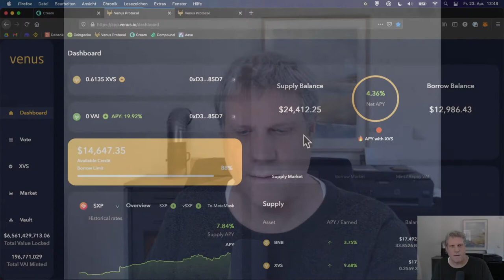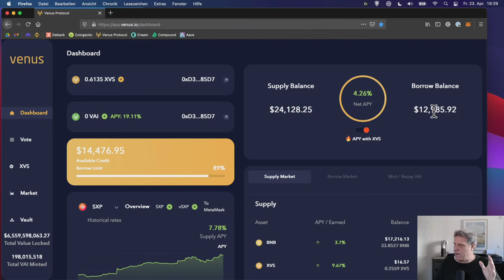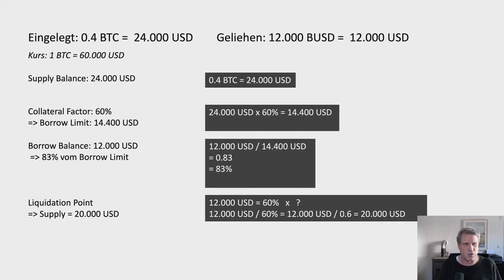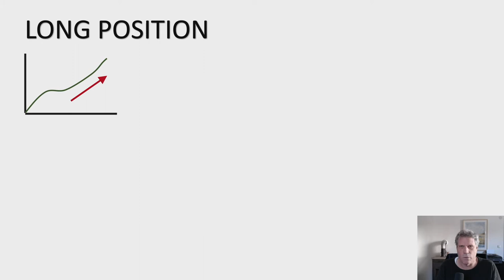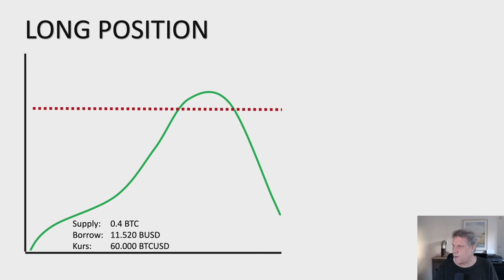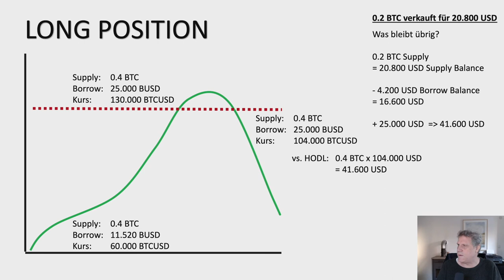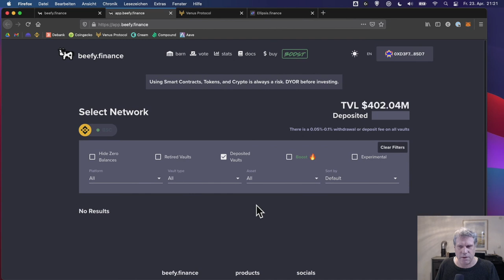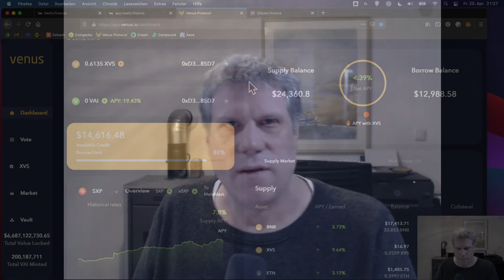12: Venus.io BOSS LEVEL, Risiko managen, Liquidation verstehen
In diesem Video geht es um Lending Plattformen, wie man sie effizient nutzt und das Risiko einstellt. Ich erkläre, wie man eine Long Position aufmacht und von steigenden Kursen doppelt profitiert. Außerdem erkläre ich Liquidationen so, dass man keine Angst mehr davor haben muss. Stattdessen kann man Liquidationen als "Trailing Stop Loss" zu seinem Vorteil nutzen. Das Video ist wieder etwas länger, aber vollgepackt mit wertvollem Know How.

00:00 Intro
05:30  Welche Lending Plattformen gibt es?
09:03 Supply Balance, Borrow Balance, Borrow Limit, Liquidation
13:45 Liquidation Point berechnen, kritischer Kurs
23:53 Liquidation Alert setzen
25:07 Long Position strukturieren
30:22 Short Position strukturieren
33:51 Liquidation, günstiger Verlauf
40:20 Long Position trotz Liquidation besser als HODL
42:23 Liquidation, ungünstiger Verlauf
44:12 Zu hohes Risiko erkennen
47:38 Risiko anpassen und aktiv managen
55:07 Worst Case Szenario
56:46 Zusammenfassung